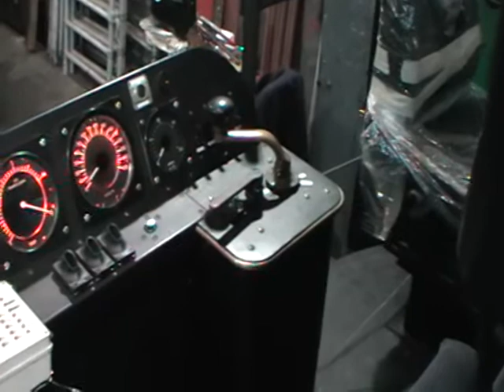Autocar controls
A look at the autocar cab desk's controls.